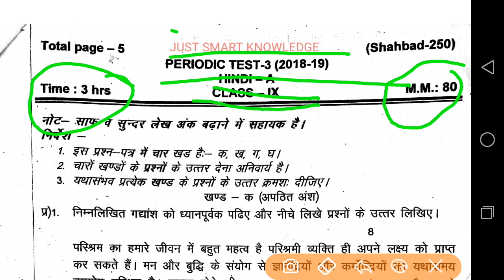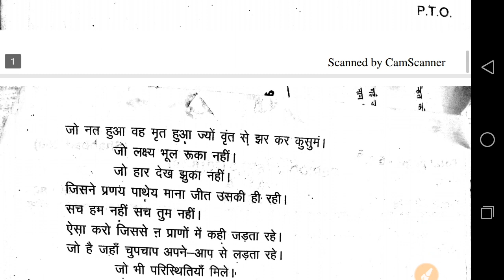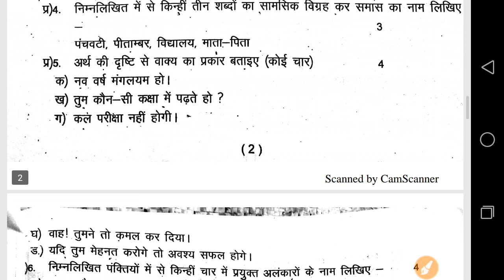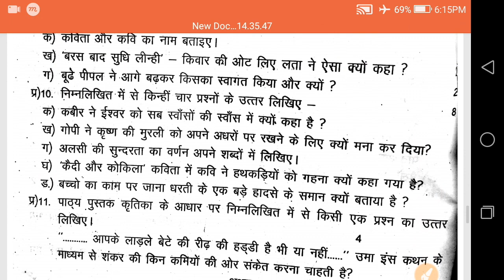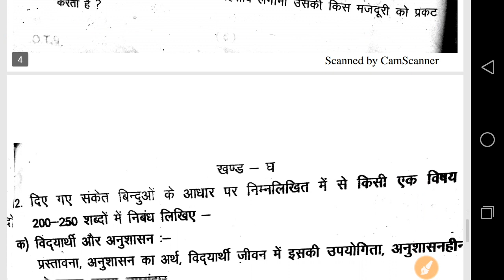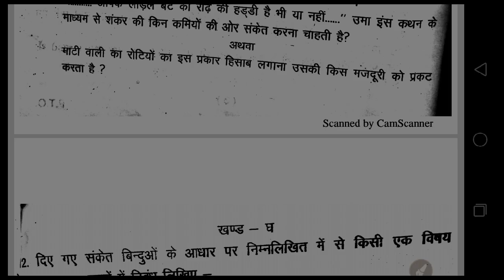Class 9th HINDI PERIODIC Test 3 2019 | 9वीं कक्षा हिंदी PERIODIC test 3 2019